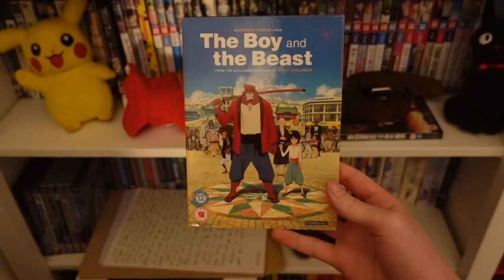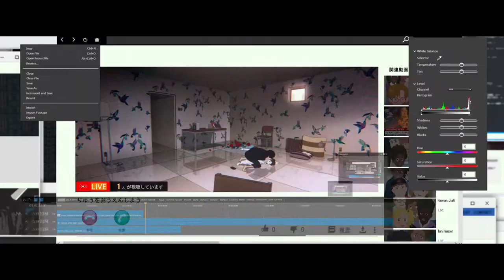Belle: The Best and Worst of Mamoru Hosoda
Out of all the movies I saw, Belle was one of them.